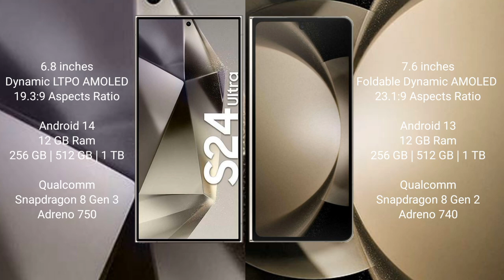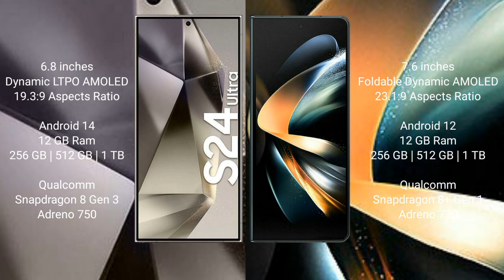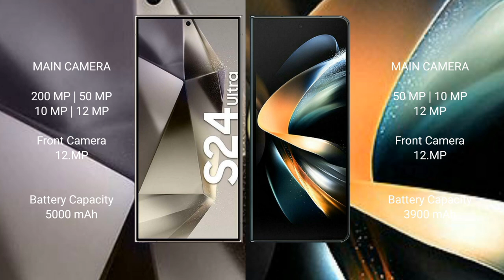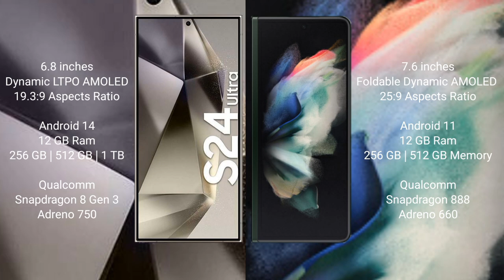Samsung Galaxy S24 Ultra vs Samsung Galaxy Z Fold 5 vs Samsung Galaxy Z Fold 4 vs Galaxy Z Fold 3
Samsung Galaxy S24 Ultra vs Samsung Galaxy Z Fold 5 vs Samsung Galaxy Z Fold 4 vs Samsung Galaxy Z Fold 3